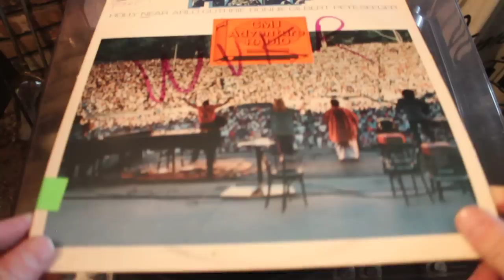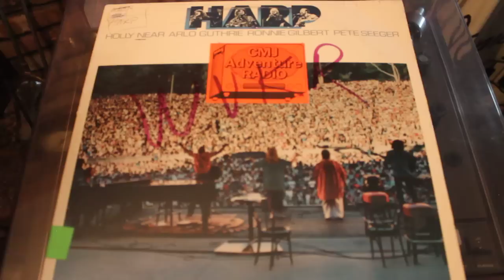HOLLY NEAR ARLO GUTHRIE RONNIE GILBERT PETE SEEGER - HARP - WHAT'S GOING ON/FOOLISH NATION